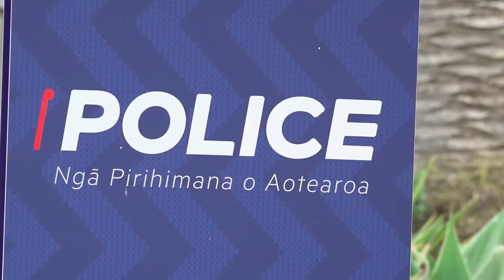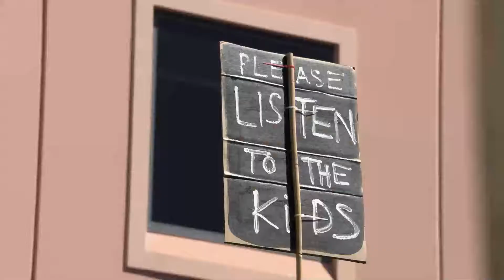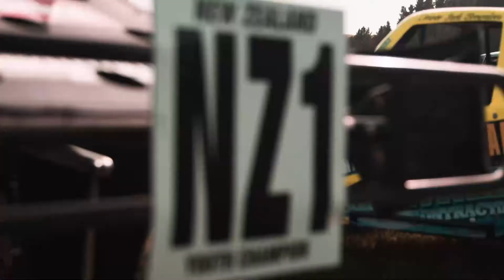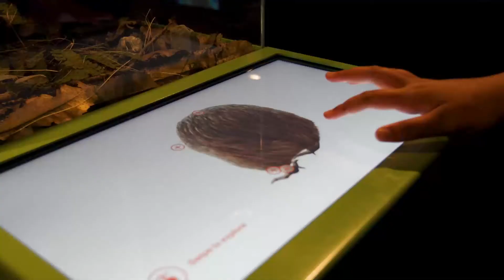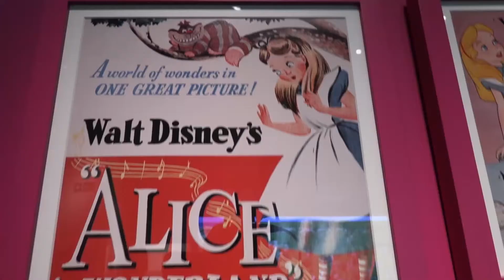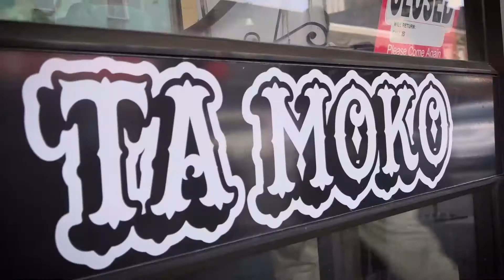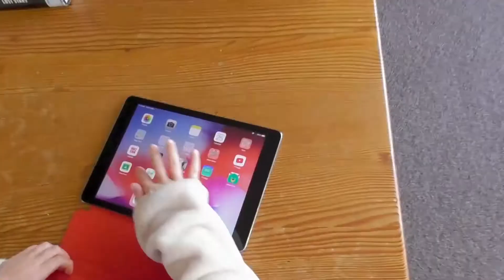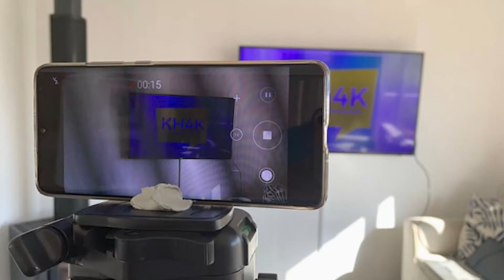Kea Kids News Season One Compilation | Official Channel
Kea Kids News is a twice-weekly news program putting real kiwi kids in front of the camera! Check us out on Wednesdays and Fridays at keakids.news